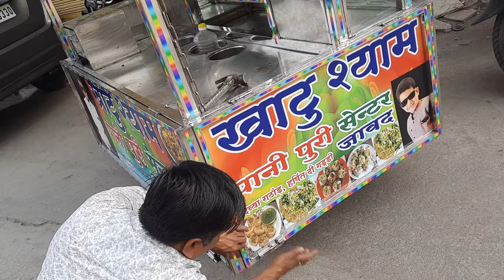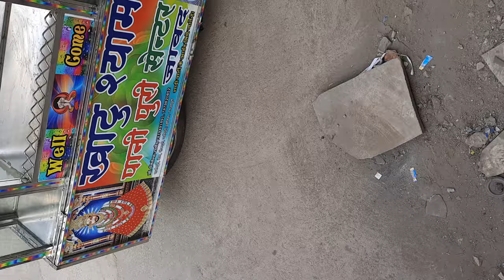Pani puri ki lari